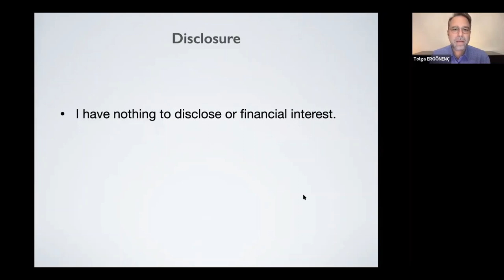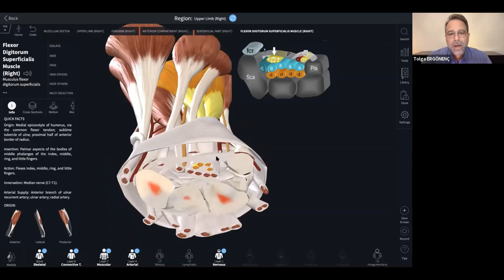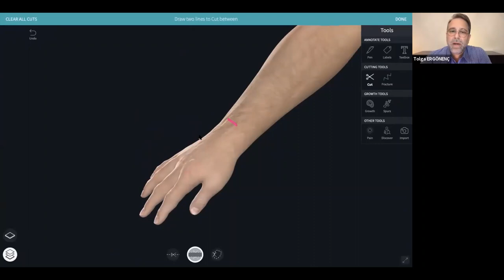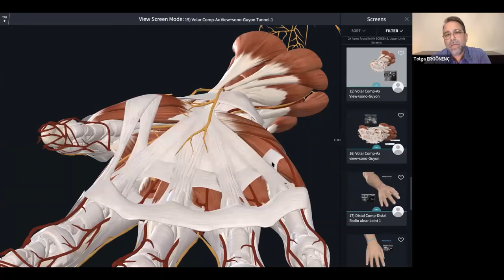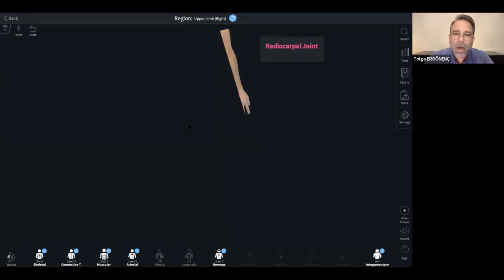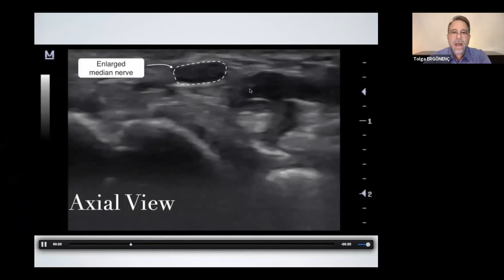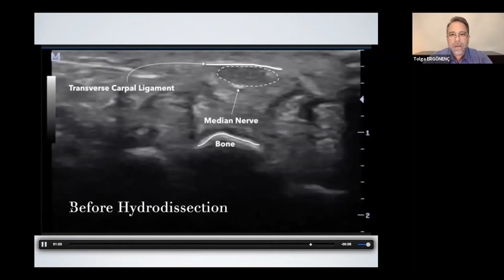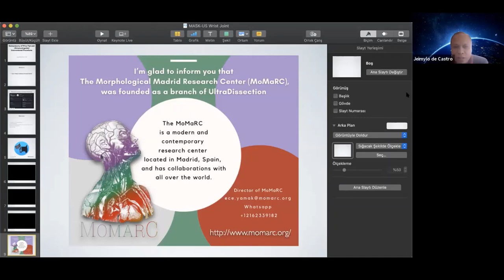Dr. Tolga Ergonenc talks about wrist ultrasound